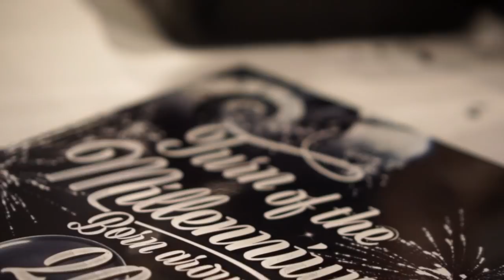Aftermovie - Maturaball der HLW Elisabethinum 2018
⏮️ We proudly present: DER OFFIZIELLE AFTERMOVIE 🎬💥unseres Maturaballs ⏭️
Vielen Dank an alle, die mit uns diese unvergessliche Nacht gefeiert haben! 💃🥂
🎥 by Philipp Giradi 👏